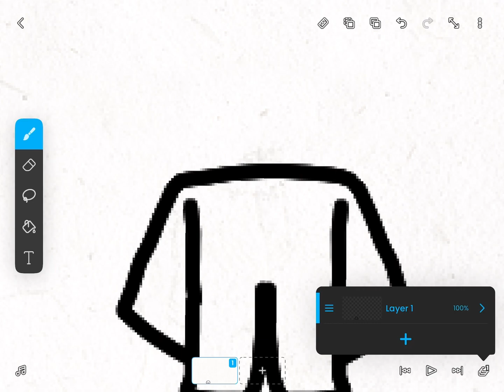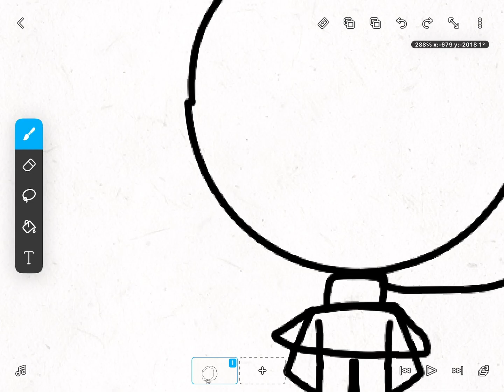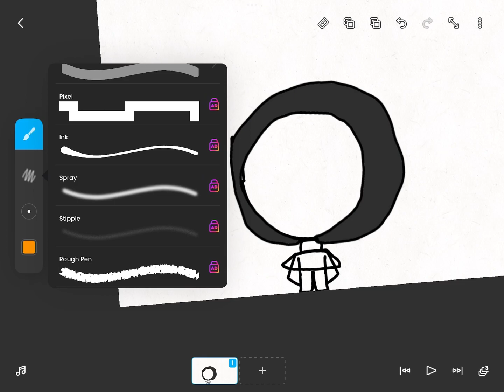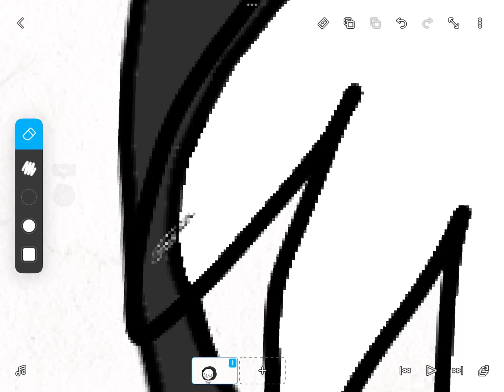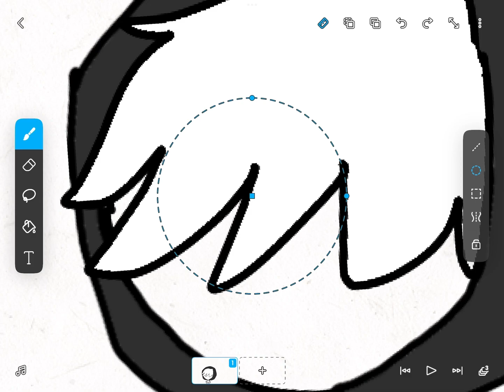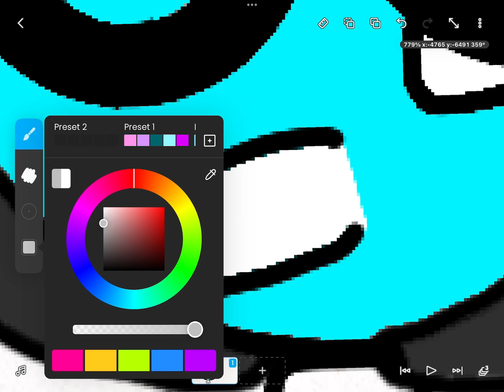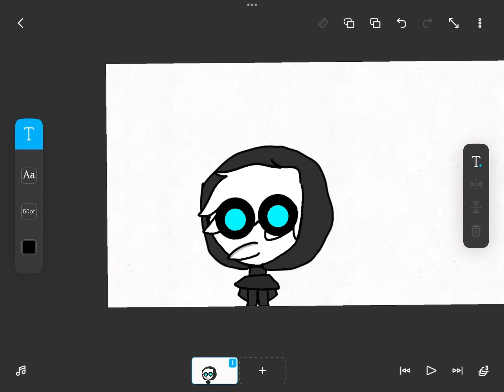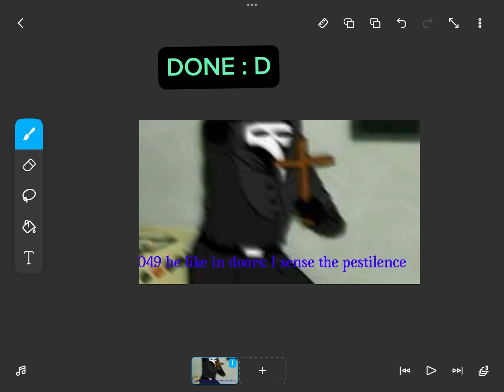How I draw scp 049 (gone wrong and from ohio)